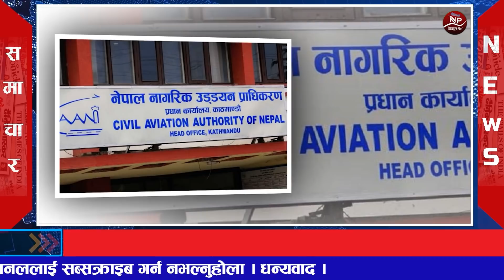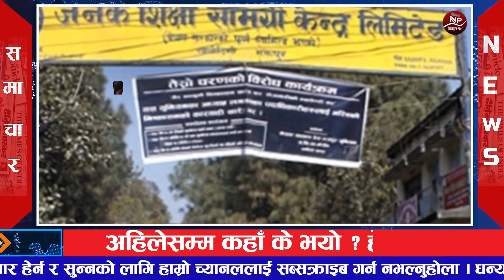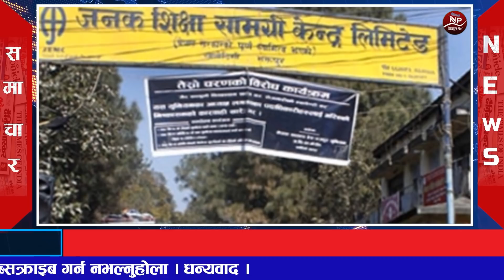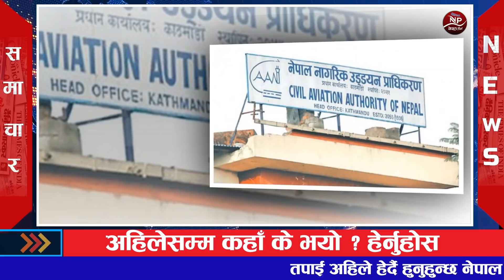🔴 Nepali news 🔴 आज जेठ १८ गते बुधबार का मुख्य समाचार Today news Nepali samachar Live 2022 jun 1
© कानुनी चेतावनी :
Nepal Post